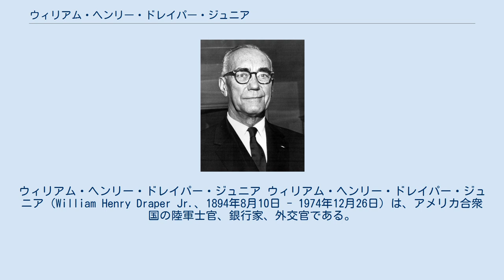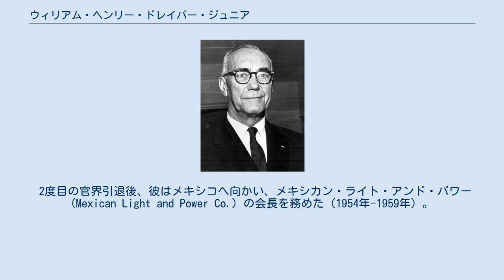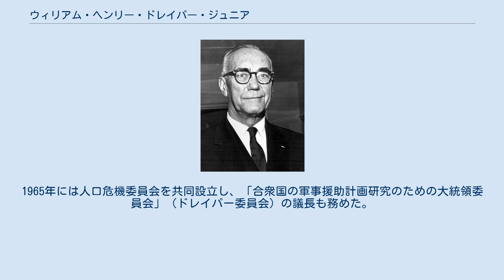ウィリアム・ヘンリー・ドレイパー・ジュニア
ウィリアム・ヘンリー・ドレイパー・ジュニア ウィリアム・ヘンリー・ドレイパー・ジュニア（William Henry Draper Jr.、1894年8月10日 - 1974年12月26日）は、アメリカ合衆国の陸軍士官、銀行家、外交官である。
 ドレイパーはニューヨーク市ハーレムで生まれ、ニューヨーク大学で経済学の学士号と修士号を取得した。
 大学卒業直後に米国陸軍に入隊し、第一次世界大戦中は歩兵連隊の少佐として戦った。
戦後、彼は陸軍予備役に留まり、第77歩兵師団（1919-42年まで予備役）参謀長（1936年-1940年）にまで昇進した。
その一方で、ニューヨークに向かいナショナル・シティ・バンク（1919年-1921年）、バンカーズ・トラスト（1923年-1927年）、ディロン・リード（1927年-1953年）に勤めた。
1937年、彼はディロン・リード（戦間期の米国で数百万ドルのドイツ産業の債券を引き受けた投資銀行）の副社長に就任した。
 優生学の支持者であったドレイパーは、ニューヨークの米国自然史博物館で開催された第3回「国際優生学会議」（国際優生学会連盟主催）を後援した。
 ジョージ・マーシャルの招きにより、彼はワシントンD.C.へ異動して選抜徴兵問題担当大統領諮問委員会で勤務し、のち大佐に昇進した（1940年5月15日）。
 第二次世界大戦開戦当初、彼は第136歩兵師団、第33歩兵師団、国家警備隊（州兵）（1942年-1944年）を指揮した。
戦後、彼は准将に昇進し（1945年1月1日）、経済部長（ドイツのための連合国管理理事会）としてベルリンに配属された（1945年-1947年）。
たとえ元ナチ支持者を産業界における高い地位に留め置くことを意味しようとも、彼はドイツの経済力や軍事力の復活防止を意図するモーゲンソー・プランに反対し、ドイツの景気回復を促進する措置を強く支持した。
 少将へ昇進した後ドレイパーは、新陸軍長官ケネス・クレイボーン・ロイヤルの要請により陸軍次官となった（1947年8月29日）。
旧陸軍省 (Department of War) が陸軍省 (Department of the Army) へ移行したことに伴い、ドレイパーは初代陸軍次官となった（1947年9月18日 - 1949年2月28日）。
1948年3月20日には賠償調査団団長として来日。
 1949年の退役後、1950年から1951年までロングアイランド鉄道管財人を務めた。
また、初代米国代表NATO大使としてパリに駐在した（1953年4月 - 1953年6月）。
 2度目の官界引退後、彼はメキシコへ向かい、メキシカン・ライト・アンド・パワー (Mexican Light and Power Co.) の会長を務めた（1954年-1959年）。
 1959年の帰国後、西海岸で初のベンチャー・キャピタル、ドレイパー・ゲイサー・アンダーソン社 (Draper, Gaither and Anderson) をカリフォルニア州で興した。
 1967年、彼はドレイパー・ゲイサー社を引退してワシントンD.C.へ移り、ニューヨークのコンバスチョン・エンジニアリング (Combustion Engineering) に議長として参加したが、数年後に引退して国連人口委員会への米国の使節となった（1969年-1971年）。
1965年には人口危機委員会を共同設立し、「合衆国の軍事援助計画研究のための大統領委員会」（ドレイパー委員会）の議長も務めた。